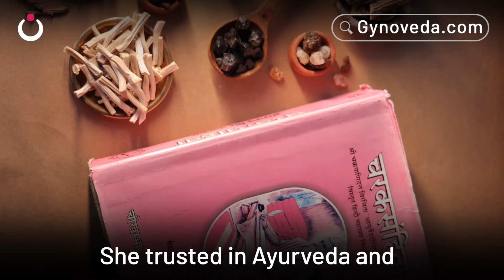Choose Ayurveda Over IVF For Conceiving Naturally | Reviews | Natural Pregnancy With Ayurveda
India's 1st Ayurveda Fertility Clinic for Couples!

What does Ayurveda do?

⚕️Improve Fertility
⚕️Control PCOS, & Period-related Problems
⚕️Regulate AMH Levels
⚕️Resolve Other Pregnancy and Gynae Disorders

✅Treatment for couples
✅100% Ayurvedic
🚫No side-effects
🚫No painful surgery